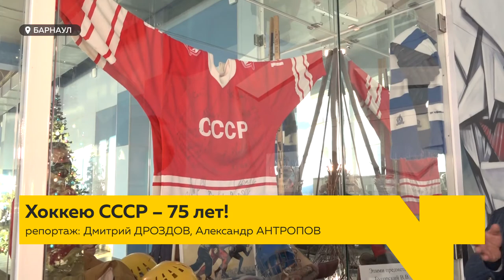Сегодня, 22 декабря, отечественному хоккею исполняется 75 лет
Сегодня, 22 декабря, отечественному хоккею исполняется 75 лет. Именно в этот день в 1946-м был дан старт первому чемпионату Советского Союза. Он прошел в восьми городах страны,  финал состоялся в Москве на  льду стадиона «Динамо».  О хоккее тех времен наш корреспондент Дмитрий Дроздов поговорил с легендой барнаульского хоккея Вячеславом Бугорским